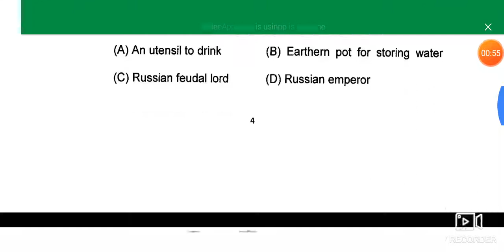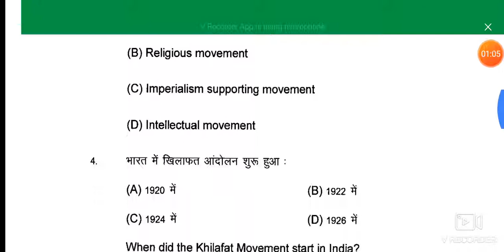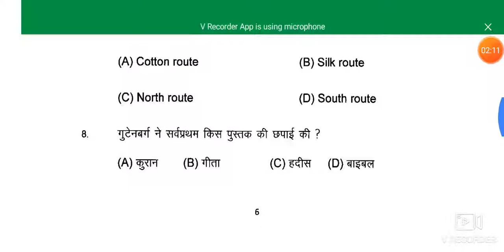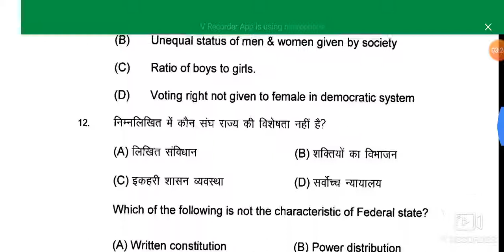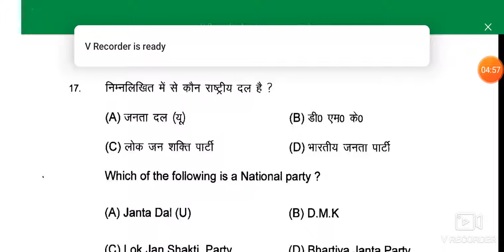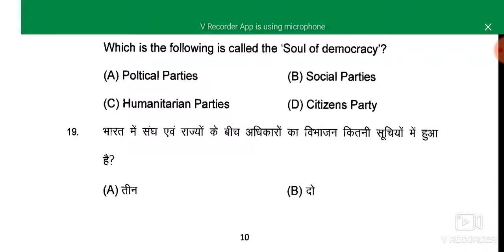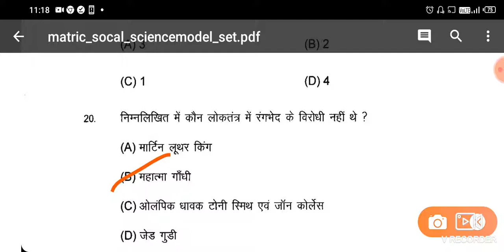Class 10th s.science model set 2020//class 10 model paper in hindi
Class 10th s.science model set 2020

Class 10 model paper in Hindi

This video in only objective question

This video is very useful board exam 2020

This video in 20 question

This video lot important bihar board examiner